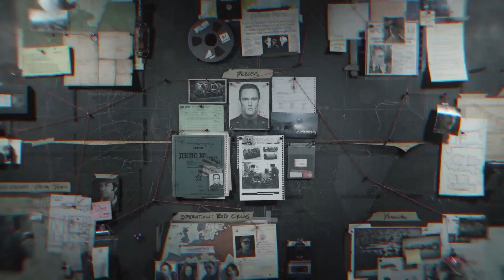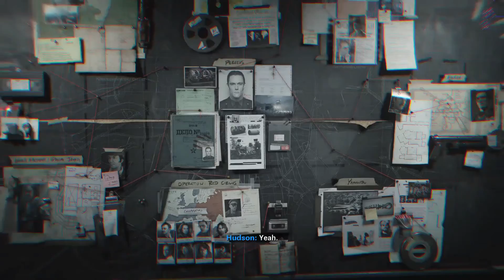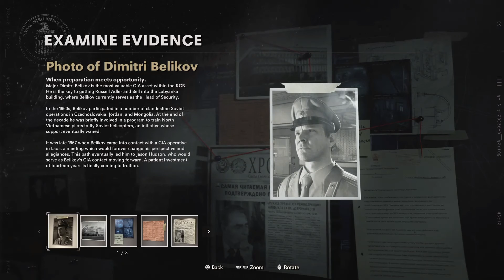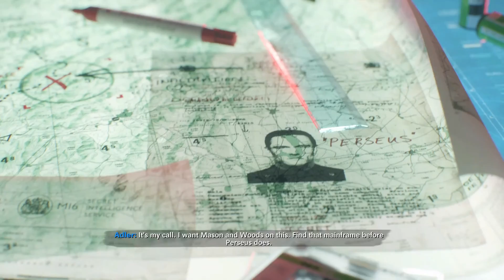Call of Duty: Black Ops Cold War (PS5 - Echoes of a Cold War) Part 5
Russell Adler sent Frank Woods & Alex Mason to find Dragovich’s mainframe computer at Mount Yamantau before Perseus’s forces. Major Dimitri Belikov flew them in, Woods & Mason found the mainframe, then Belikov assisted them by airlifting it out of the base.